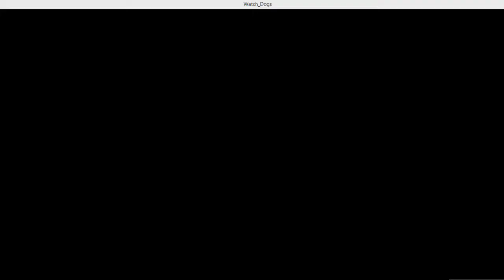Christology Project Interviews!!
a fun project for a Christology Class! If you see this Shameen you know who you are;)!